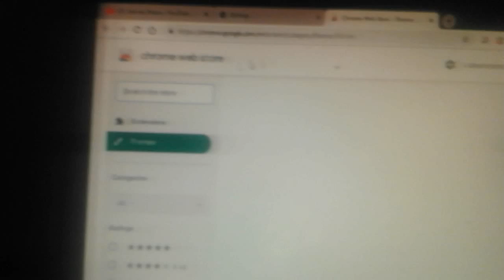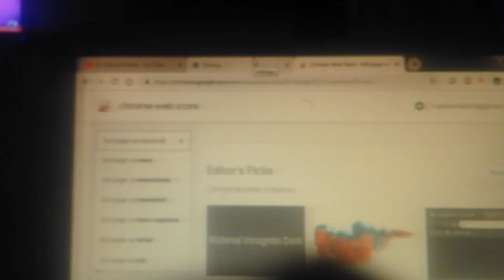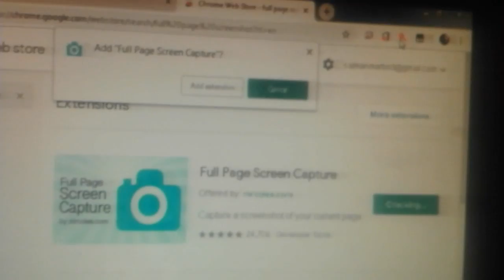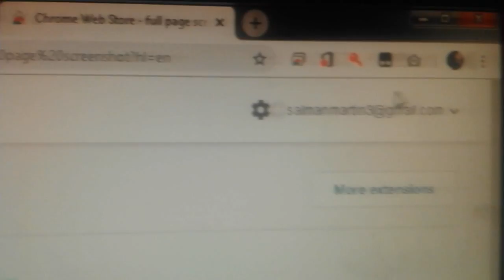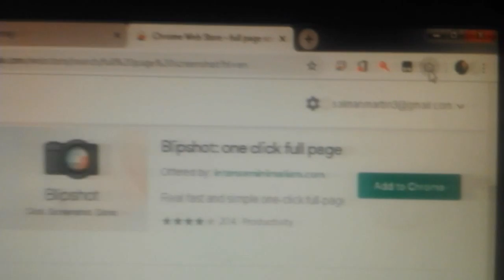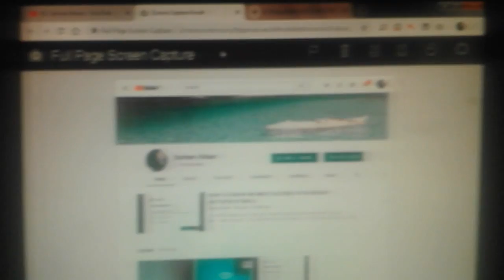HOW TO TAKE FULL PAGE SCREENSHOT ON COMPUTER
JUST CLICK THIS LINK TO OPEN THE FULL PAGE SCREENSHOT